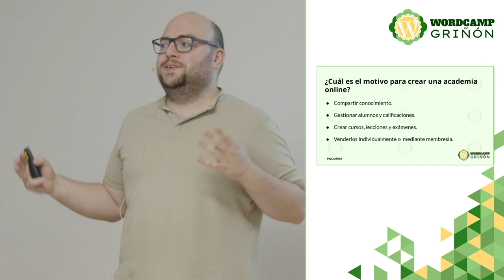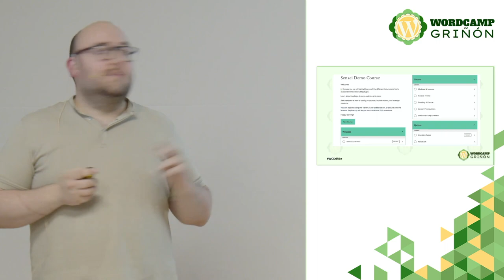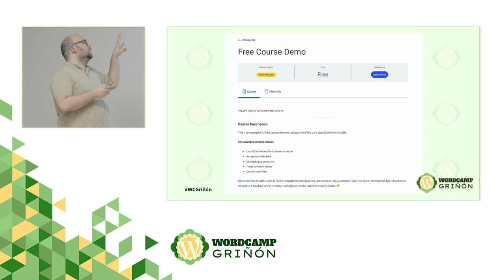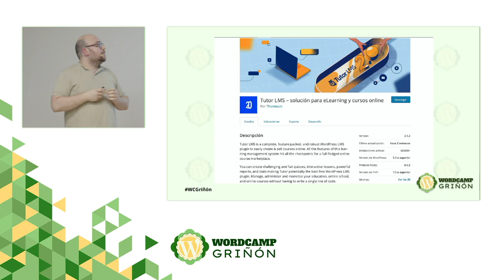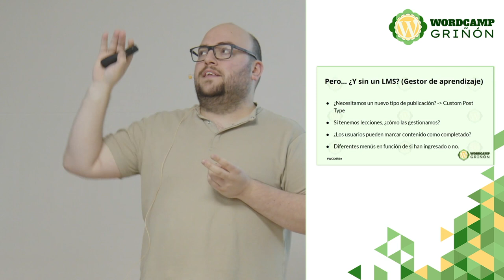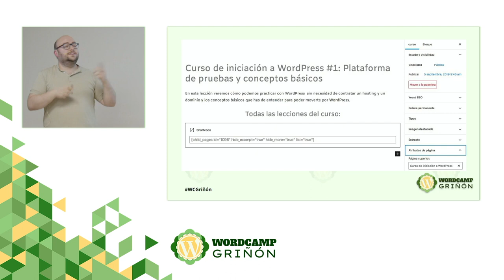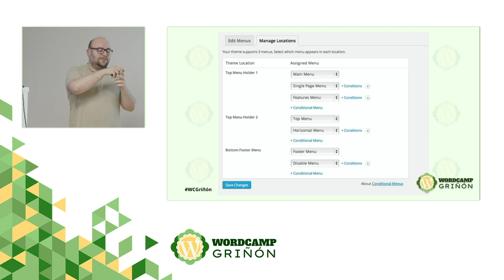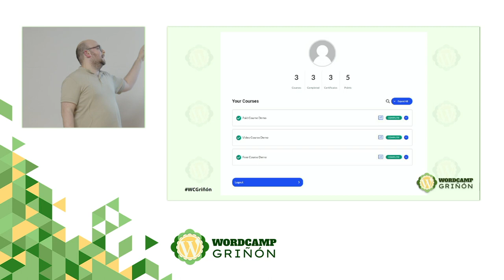Como crear una academia online con WordPress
Herramientas, opciones y consejos que te ayudarán a decidir de qué forma montar tu academia online: ¿Con un plugin de LMS o sin él?Presentation Slides »